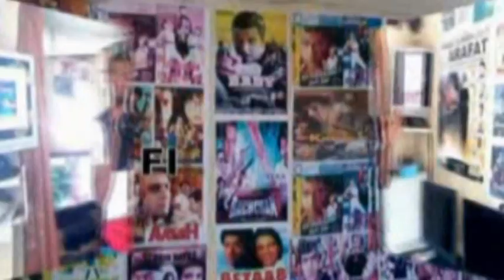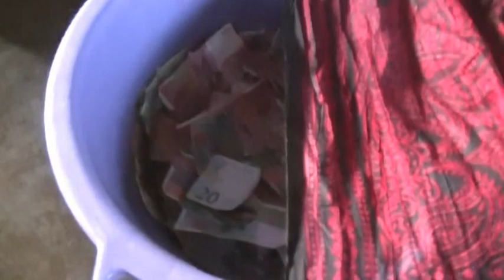HANTSINDZI 2018 WADAHA DJOUMOI AHAMADA & FATIMA HAMIDOU 0